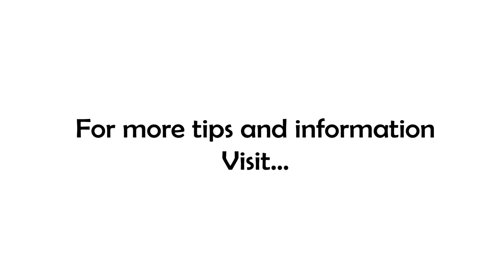Is Your Dream Big Enough?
Did you share your dream with the world yesterday (see yesterday's podcast)? If you did I have one question for you...is it big enough?

Let's just say I've been coaching and helping people unleash their pent up potential for well over a decade and in that time I've learned many truths about coaching and getting the best out of people. Here's one of them...if you shared your big, hairy, audacious goal with the world yesterday...there's a VERY GOOD chance that you held back! Yep, I said it...you held back! Here's why!

Even if you feel like you put it all out on the table...walked through the food court at the mall in your underwear (sorry for that visual but it works!), fearful as you may have been...there's still more. See even if you laid it all out on the table yesterday for the first time, you've had that dream stored up for so long that you're just not used to talking about it!

And if you did share it all, your dream bucket is exposed to the world, what kind of coach would I be if I didn't challenge you to stretch!

You've already come this far, you've exposed your hopes and dreams this much, WHY NOT think bigger! Want to make $1 million? Why not $2 million? 100 new customers, why not 200? Hire a new technician, why not 2?

See, once you're over the hurdle of sharing at all, it is time to REALLY share what the REAL dream is! So go ahead, update your dreams and BHAG's in the comments!